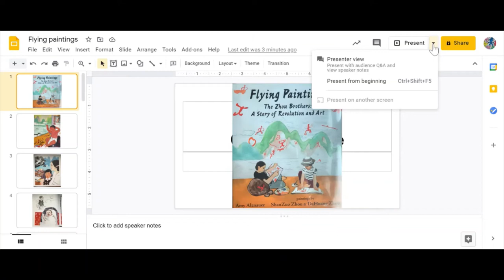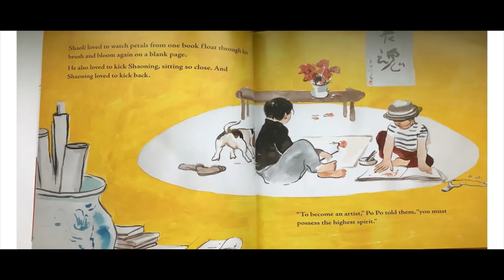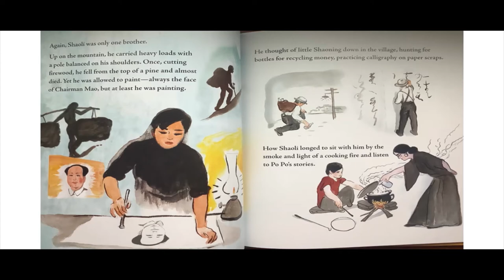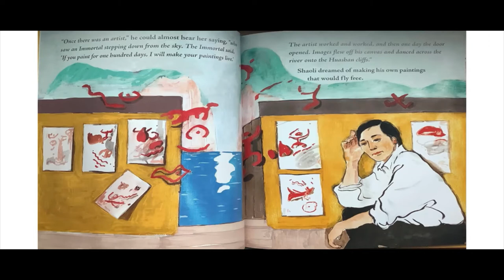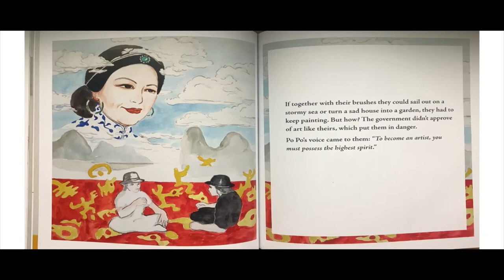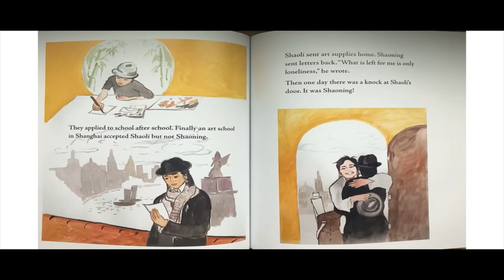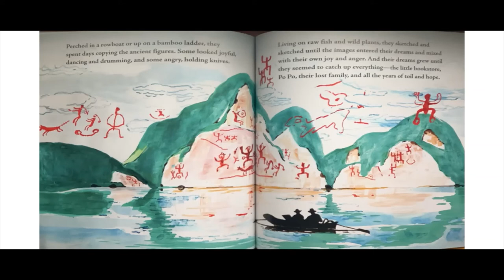Flying Paintings the Zhou Brothers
This is a read aloud of Flying Paintings The Zhou Brothers: A Story of Revolution and Art.